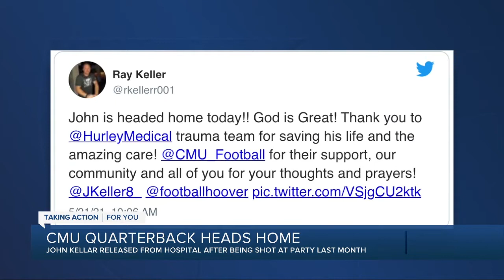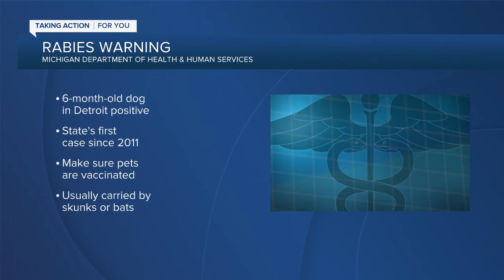7 Action News Latest Headlines | May 21, 11pm